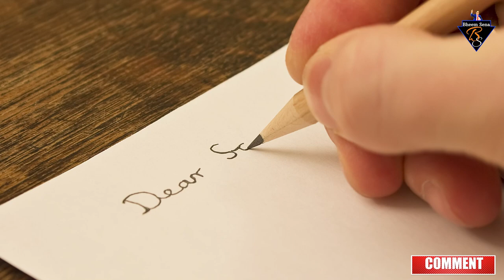क्या Dr. B.R. Ambedkar की हत्या उनकी पत्नी सविता अंबेडकर ने की थी ? Baba Saheb की मौत का कड़वा सच !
Babasaheb was such a big personality, this thing is not hidden from any Indian. He made an unforgettable contribution in every field of India whether it is political, social or religious. But the reason for how such a great person died was not clear even after so many years of his death. It is said that his second wife Savita Bai was behind Babasaheb's death.
Babasaheb, the architect of the nation and constitution of our country, died on December 1956. But many reasons behind the death of Babasaheb Ambedkar came to the fore. Some say that Babasaheb had a mysterious death. So some say that he died due to diabetic illness. So some reason for the death of Babasaheb is attributed to his second wife Savita Bai. Savita Bai is accused of plotting to kill Babasaheb.

All Images use to make this video, from Google Search Copyright Disclaimer Under Section 107 of the Copyright Act 1976 On YouTube, allowance is made for “fair use” for purposes such as comment, news reporting, criticism, teaching, education, scholarship and research.
अगर आप किसी भी तरह का विज्ञापन देना चाहते हैं तो हमें मेल करें

Support BheemSena
भीम सेना की टीम का काम अगर आपको पसंद आ रहा है, तो आप आर्थिक मदद कर हमारा मनोबल बढ़ा सकते हैं.

Name - BHEEM SENA
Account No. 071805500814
IFSC - ICIC0000718
Bank - ICICI BANK
Branch - Indirapuram

Disclamer: वीडियो में दिए गए वक्तव्य का उद्देश्य किसी जाति धर्म संप्रदाय पार्टी दल समूह धर्म व्यक्ति या संस्था को बदनाम करने या ठेस पहुंचाने का नहीं है. Follow Bheem Sena for the latest updates